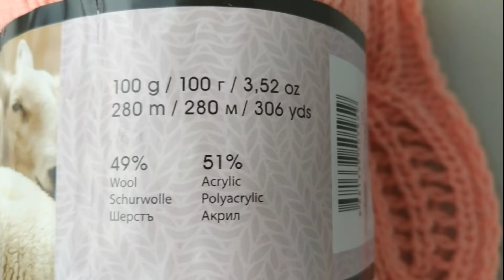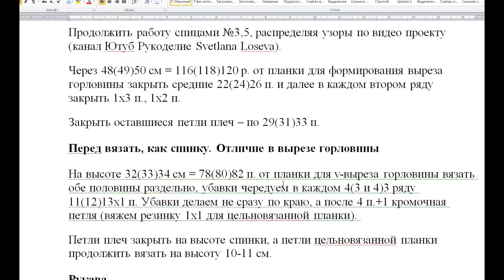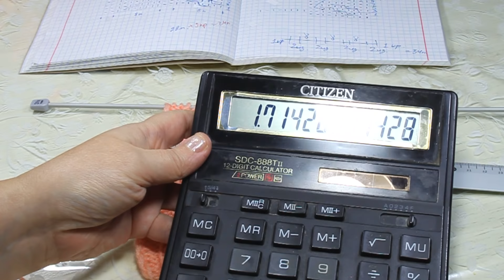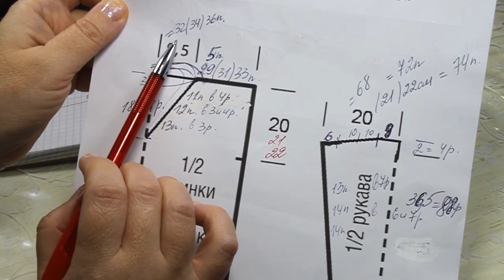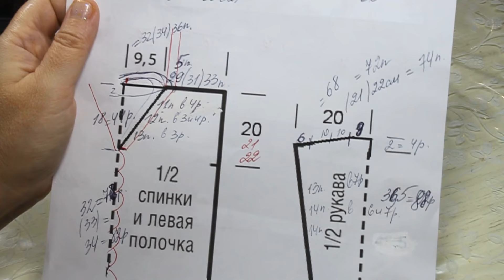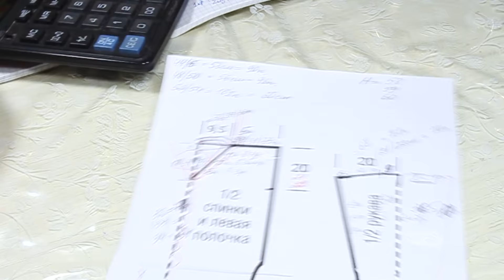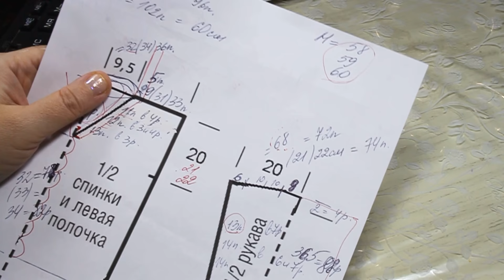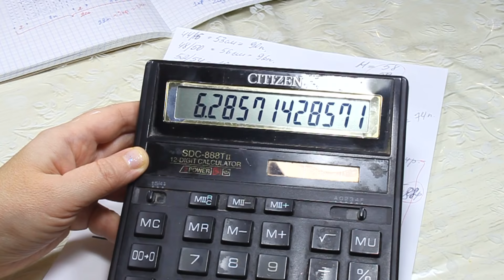🌸ЧИСТО ЗОЛОТОЙ! ПУЛОВЕР ЭФФЕКТНЫМ УЗОРОМ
Как связать этот джемпер? Разрабатываем проект вязания модели на разные размеры.
В проекте мы разбираем:
Выбор пряжи и спиц.
Схема.
Выкройка.
Расчет плотности.

Описание вязания
Спинка
Набрать на спицы №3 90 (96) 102 п. и для планки связать 8 см резинкой 1х1.
Продолжить работу спицами №3,5, распределяя узоры по видео проекту (канал Ютуб Рукоделие Svetlana Loseva).
Через 48(49)50 см = 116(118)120 р. от планки для формирования выреза горловины закрыть средние 22(24)26 п. и далее в каждом втором ряду закрыть 1х3 п., 1х2 п.
Закрыть оставшиеся петли плеч – по 29(31)33 п.

Перед вязать, как спинку. Отличие в вырезе горловины
На высоте 32(33)34 см = 78(80)82 п. от планки для v-выреза горловины вязать обе половины раздельно, убавки чередуем в каждом 4(3 и 4)3 ряду 11(12)13х1 п. Убавки делаем не сразу по краю, а после 4 п.+1 кромочная петля (вяжем резинку 1х1 для цельновязанной планки).
Петли плеч закрыть на высоте спинки, а петли цельновязанной планки продолжить вязать на высоту 10-11 см.
Рукава
Набрать на спицы для каждого рукава по 42(44)46 п. и связать планку 8 см, как у спинки и переда. Продолжить работу узорами, распределяя петли по видео проекту.
Для формирования скоса с двух сторон одновременно и равномерно делаем прибавки, чередуя в каждом 6 и 7 р. 13х1 п.=68 п./ в каждом 6 р. 14х1 п.=72 п./ в каждом 6 р. 14х1 п.=74 п.
Через 36,5 см = 88 р. от планки вяжем окат рукава. Закрываем одновременно с двух сторон 1х6 п. и далее в каждом втором ряду 2х10 п.
На высоте 38,5 см = 92 р. закрыть оставшиеся петли - 16(20)22 п.
Сборка
Выполнить плечевые швы. Аккуратно пришить по вырезу спинки планку.
Вшить рукава, выполнить боковые швы и швы рукавов.

Доступно и абсолютно бесплатно смотрите эту информацию в МК.
В видео используются материалы свободного интернет-ресурса.
Для примера Сборка джемперочка на 16.10 мин.

СМОТРИТЕ ВИДЕО НА ЛЮБОМ ЯЗЫКЕ! Включить любой язык перевода субтитров легко: под видео в правом нижнем углу выберите вкладку «субтитры» - перевести – выбрать язык. Вам включится нужный язык перевода.